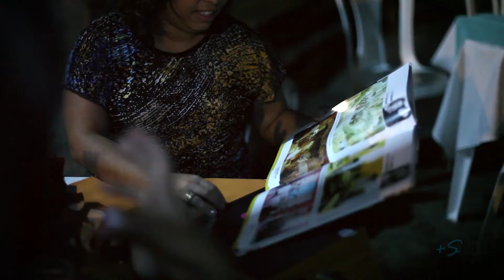RESSACA DE SÃO JOÃO DA REVISTA SMAG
Um encontro no Pastel de Quinta (Garça Torta), com os colaboradores de festa da revista SMAG
Programa exibido 20.07.13 no SBT AL